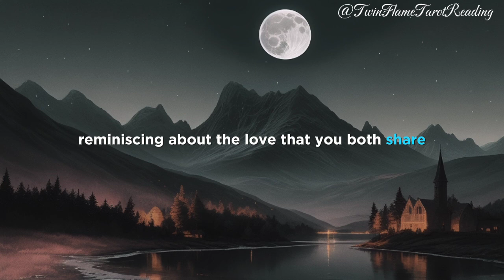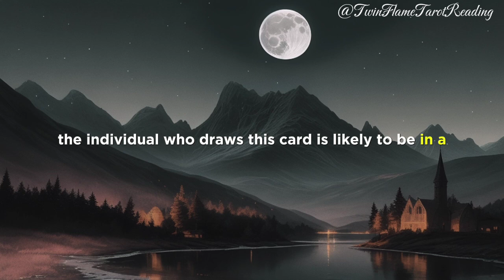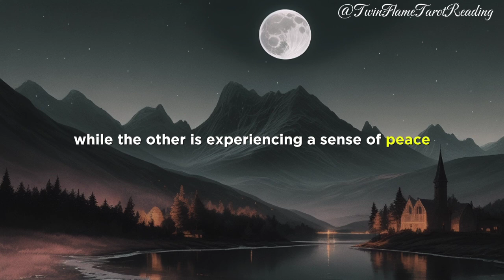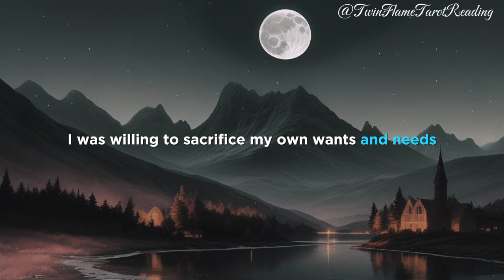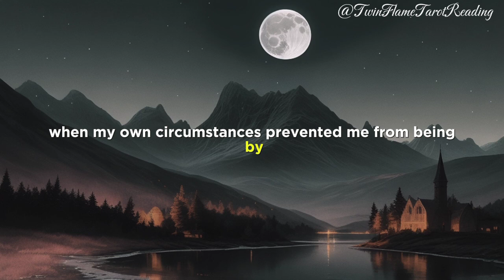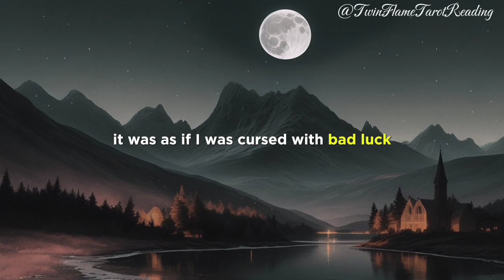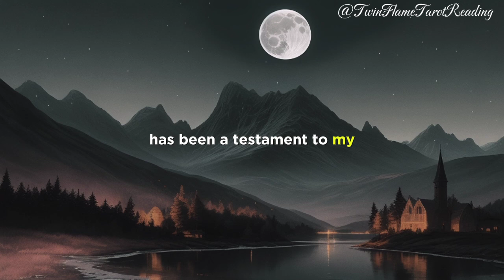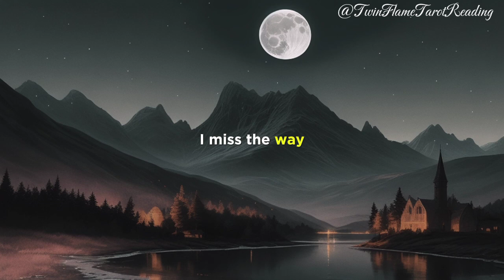💥Your person wants harmony in this connection💏,All set to leave behind third party situations for U✊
💥Your person wants harmony in this connection💏,All set to leave behind third party situations for U✊twin flame tarot reading